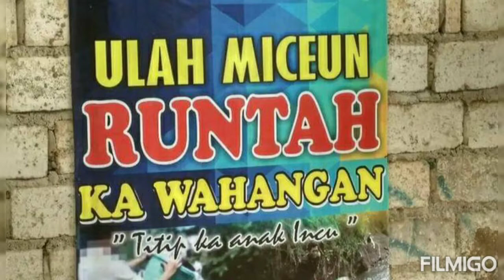Uku - konservasi Trek, Cigombong Gunung Salak, 2020